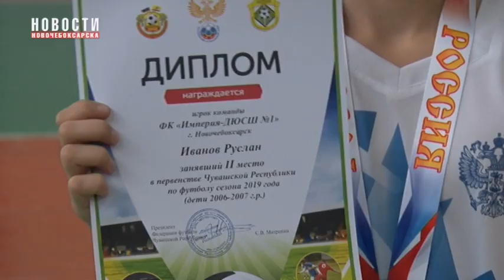В Новочебоксарской спортивной школе №1 определили сильнейших в мини футболе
В Новочебоксарской спортивной школе №1 начались предновогодние турниры по разным видам спорта. Для большинства из них первенство школы стало первым официальным соревнованием. Так на днях в игровом зале спортивной школы соревновались футболисты. В этом первенстве определили сильнейших в мини-футболе.